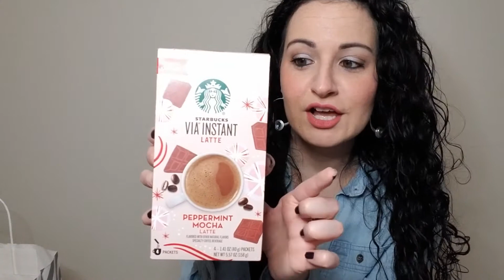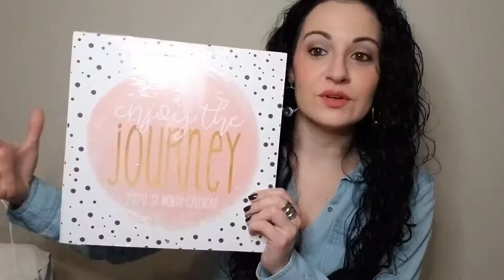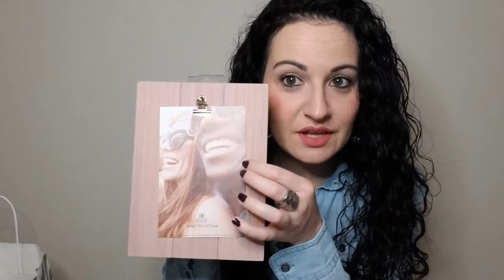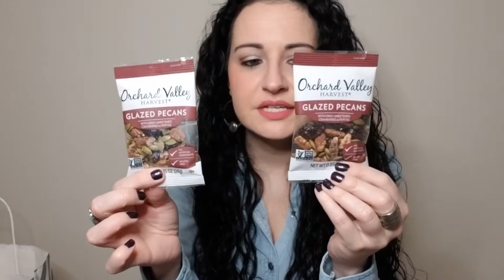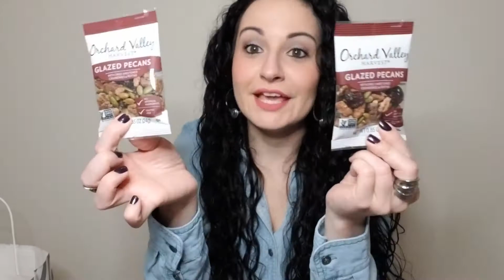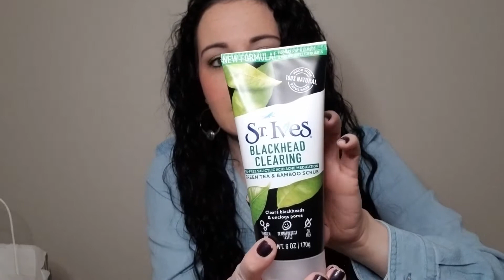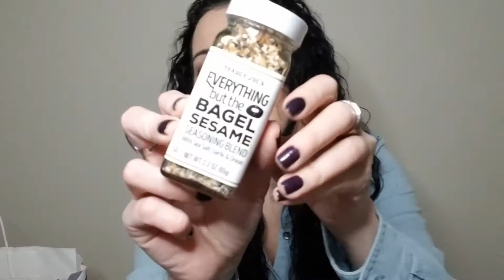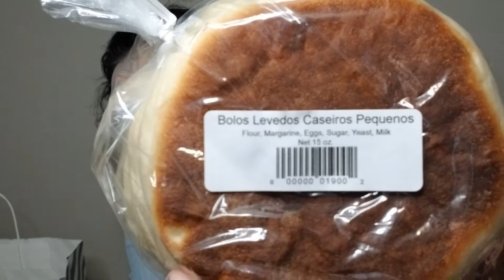Favorite Things Party Haul 2020 | FTP | The_Real_Gisele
You're watching part 2 of my 2020 Favorite Things Party videos.  In this video I'm showing you all of the items I received at my Favorite Things Party.  If you haven't watched my how to host a Favorite Things Party video, check out my video below.

XOXO
The_Real_Gisele